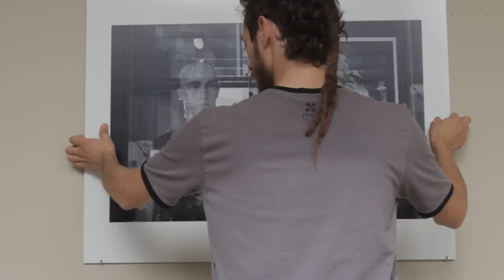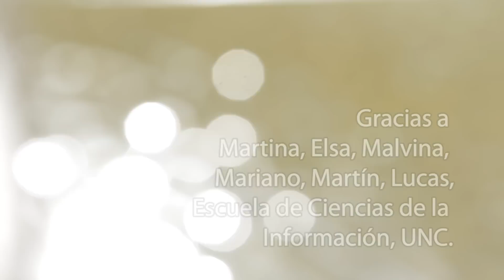VENTANAS. Un Ensayo sobre la Libertad.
Muestra Fotográfica de Gastón Bailo en el Paseo del Buen Pastor. En el aniversario 37 de la Fuga de la ex cárcel de mujeres. Córdoba 2012.